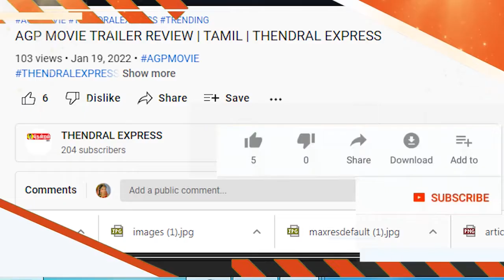நல்லூர் சி.எஸ்.ஐ. ஜெயராஜ் அன்னபாக்கியம் கல்லூரியில் விளையாட்டு போட்டி பரிசளிப்பு விழா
பரிசளிப்பு விழா